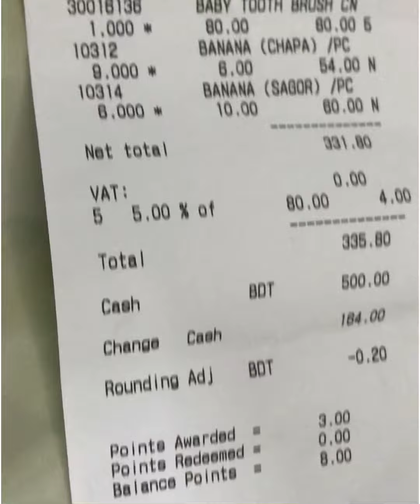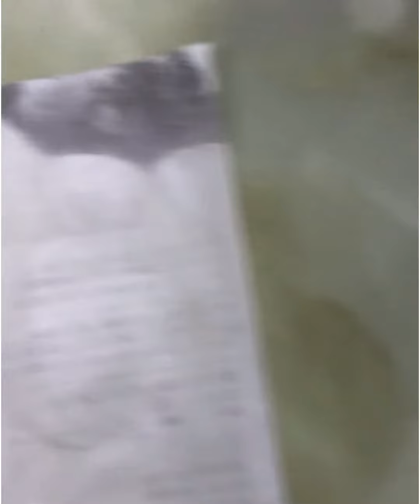Experiment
How to erase ink from bill paper